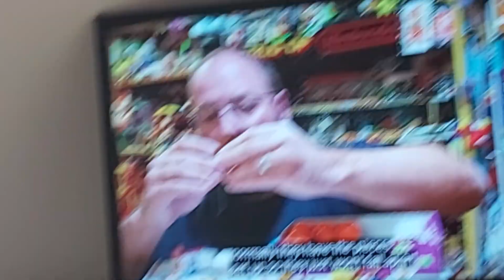7 June 2023